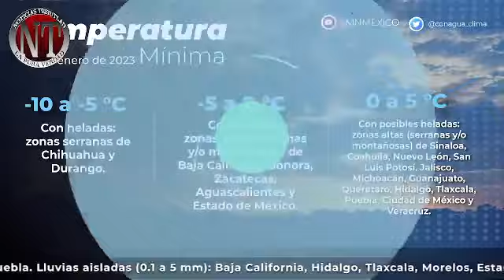NOTICIAS TEZIUTLAN INFORMA MIERCOLES 4 ENERO 2023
TRES ACCIDENTES EN DIFERENTES PUNTOS SE REPORTAN EL FIN DE SEMANA, ATEMPAN Y TEZIUTLAN

EN DICIEMBRE, SMT SANCIONÓ 77 RUTAS Y TAXIS POR DIVERSAS IRREGULARIDADES